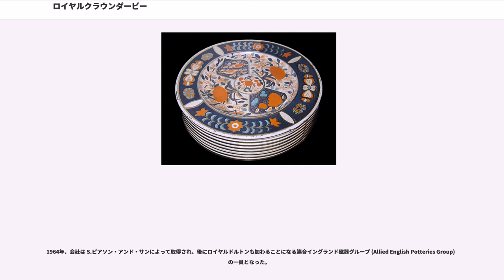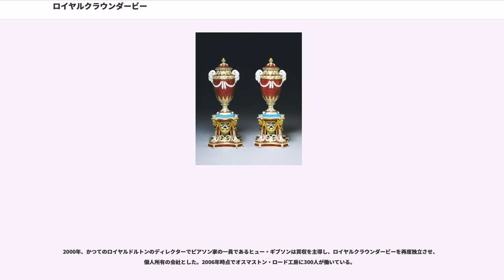ロイヤルクラウンダービー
ロイヤルクラウンダービー磁器会社（ロイヤルクラウンダービーじきがいしゃ、）は、イングランドのダービーにある磁器メーカー。高品質のボーンチャイナで特に知られるこの会社は、1750年頃からテーブルウェア（食卓用食器）と観賞用磁器を作り続けてきた。

1745年、ザクセンからのユグノー移民アンドリュー・プランシェはダービーに住みついた。彼はそこで1747年-1755年の間、ソフトペーストの花瓶と小立像を製作した。1756年のはじめ、彼は以前チェルシー磁器工房とロントン・ホールで絵付師をしていたウィリアム・ドゥーズベリ（1725年 — 1786年）、銀行家のジョン・ヒースと共同事業を立ち上げた。これがダービー会社の設立にあたるが、町の外れで活動していた同じダービー磁器メーカーのコックピット・ヒル工房の方が時期としては早かった。それはヴィクトリア&アルバート博物館が所有する1750年の印がつけられたの水差しから明らかである。プランシェは会社設立ののち殆どすぐに姿を消し、事業はドゥーズベリとヒースの二人で、のちドゥーズベリ一人で運営された。才能ある起業家だったドゥーズベリは、ガラス質、、焼いて灰粉にした骨を含ませた新しい練り土を開発した。これによって工房は高品質の食器を製作できるようになった。彼は可能な限り最高の造形師と絵付師を雇うことによって、瞬く間にダービーを正餐用食器セットと小立像の主要な生産地とした。人物画は、キューピッドを特に得意とするリチャード・アスキューと、ジェームズ・バンファドが描いた。ザカリア・ボアマンとジョン・ブルーワーは風景画、静物画、田園風景画を描いた。複雑な花模様はウィリアム・ビリングズリーがデザインし、描いた。

1770年にドゥーズベリはロンドンの名高いチェルシー磁器工房を取得することで、既に高い評価を得ていたダービーの名をさらに高めた。チェルシーの工房は同地で1784年まで運営され（この時期の製品は「チェルシー・ダービー」と呼ばれる）、その後に工房は取り壊され、在庫、図案、型などの資産や多くの職人たちはダービーへ移された。1776年に彼は再び、これもかねてから有名なを取得し、移転可能なものは同様にダービーへと移した。

1773年、ドゥーズベリの熱心な仕事ぶりはジョージ3世によって報いられた。すなわち王はダービーの工房を訪れたのち、裏印に王冠を描き込むことをドゥーズベリに許した。これにより、この会社は「クラウン・ダービー」と呼ばれることとなった。

1786年にドゥーズベリは没し、会社は息子のドゥーズベリ2世が受け継いだ。彼もまた才能のある経営者であり、会社の名を高らしめつつ、多くの釉薬と型を開発した。

ドゥーズベリ2世は期待されながらも、1797年に早くも34歳で世を去り、会社は共同事業者だったアイルランド人マイケル・キーンが引き継いだ。彼は後にドゥーズベリの未亡人と結婚している。彼は熟練職人たちとそりが合わなかったようであり、腕の立つ職人たちの多くが会社を去った。しかしキーンの経営の下で、花絵付師としてビリングズリーの後を継いだモーゼス・ウェブスター、鳥を得意としたリチャード・ドッドソン、風景画や海洋画を描いたジョージ・ロバートソン、狩猟画を描いたカスバート・ロートンなど、残った職人たちが優れた製品を作った。この時期で最も有名なのは、クエーカー教徒のウィリアム・ペグであり、際立った独特の花の絵付で知られている。彼は1797年から仕事を始めているが、その宗教的信念から絵付を罪深い職業と考え、1800年に立ち去った。彼は1813年に再び戻ってくるが、1820年にまた去った。

キーンの時期には多くの優れた製品が作られたが、経営は混乱し財政難に陥った。

ドゥーズベリ2世の息子として1790年に生まれたドゥーズベリ3世は、1791年に成人すると会社を受け継いだ。キーンは株を自らの義理の父、3世の祖父にあたるシェフィールドに売り、この関係はドゥーズベリ・アンド・シェフィールドという名の下で続けられた。

1815年、工房はそこで販売員と書記を務めていたロバート・ブルアに賃貸され、ドゥーズベリは経営から身を引いた。ブルアは必要とされた支払いのため多大な借金をしたが、損失を埋め合わせ、事業の財政的な足場を再度固め直す手腕によって、自らが極めて有能な事業者であることを実証して見せた。彼はまた事業の美学的な側面を完全に理解しており、彼の経営の...